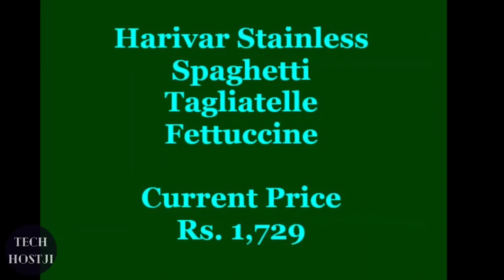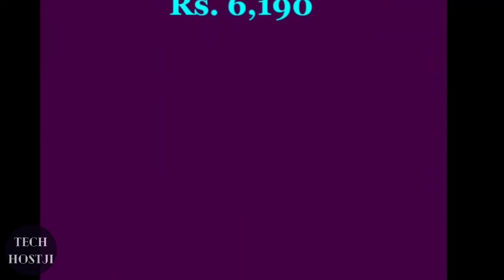Top 8 Best Noodle Maker Machines Online in India Tech List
Presenting You Top 8 Best Noodle Maker Machines Online in India   Tech List
►1.  Grizzly Stainless Tagliatelle Fettuccine Cutters

►2.  Harivar Stainless Spaghetti Tagliatelle Fettuccine

►3.  Noodle Pasta Maker 150 Watt White

►4.  EASYDEX Stainless Machine Spaghetti Fettuccine

►5.  Kitchen Cookies Murukku Murukulu Aluminium

►6.  Divinz Stainless Machine Spaghetti Fettuccine

►7.  EPS Plastic Automatic Noodle Machine

►8.  PANTHTM Stainless Spaghetti Tagliatelle Fettuccine

Free Copyright Music by Youtube.

Thanks
TechHOSTRJ 007